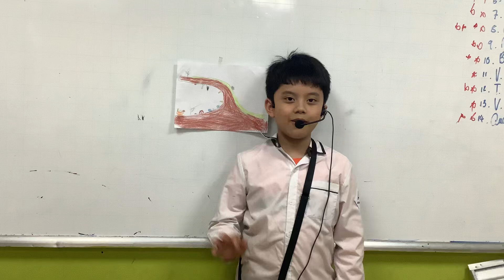CEC Cầu Giấy | CG-E5.1L-2302 | School trip | Đức Minh